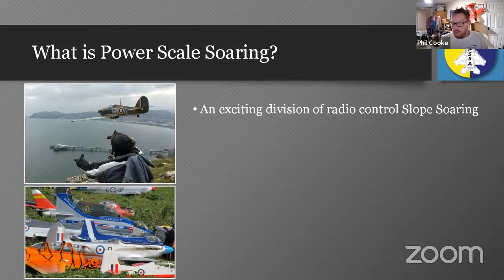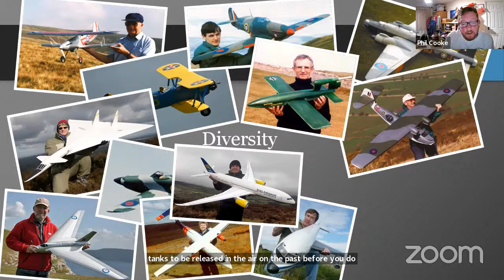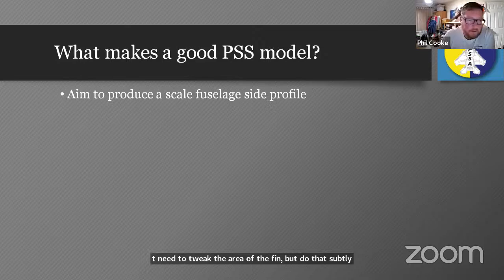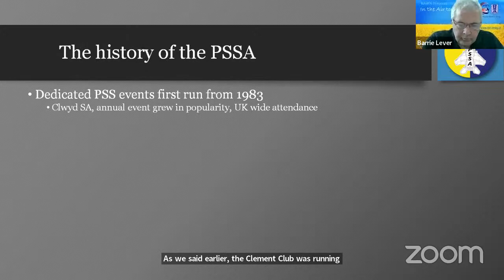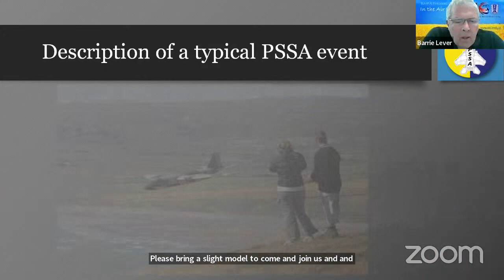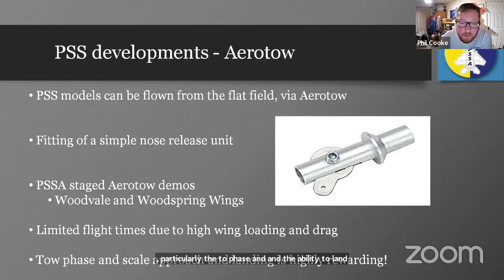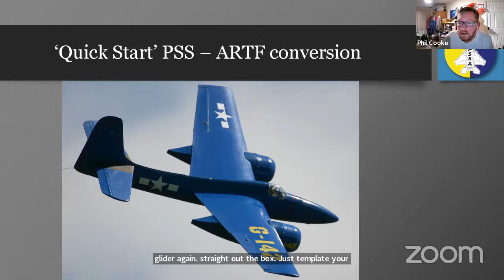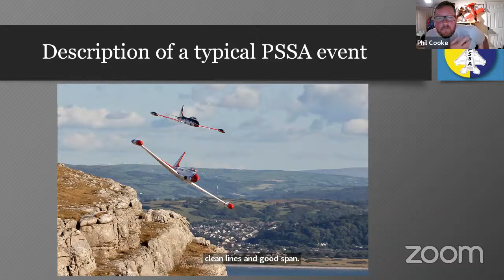'In the Air Tonight' - An An Introduction to Power Scale Soaring